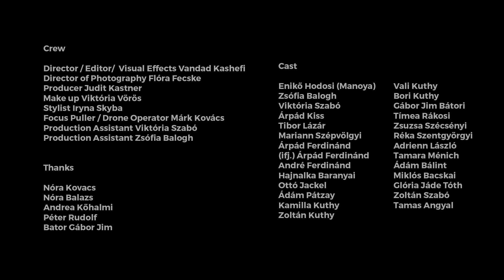Manoya - In My Sleep (official video)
Manoya - In My Sleep video

By Anormal Productions
Shot at Korda Studios, Etyek, Hungary

Lyrics: Eniko Hodosi (Manoya)
Musicians: Manoya, Tibor Lázár, Bálint Kovács

Director / editor / visual effects: Vandad Kashefi
Director of Photography: Flóra Fecske
Producer: Judit Kastner
Focus puller / drone operator: Márk Kovács
Production assistant: Viktória Szabó, Zsófia Balogh
Make up: Viktória Vörös
Stylist: Irina Skyba

Cast:
Enikő Hodosi (Manoya)
Zsófia Balogh
Viktória Szabó
Tibor Lázár
Árpád Kiss
Mariann Szépvölgyi
Árpád Ferdinánd
(ifj.) Árpád Ferdinánd
André Ferdinánd
Hajnalka Baranyai
Ottó Jackel
Ádám Pátzay
Kamilla Kuthy
Zoltán Kuthy
Vali Kuthy
Bori Kuthy
Gábor Jim Bátori
Tímea Rákosi
Zsuzsa Szécsényi
Réka Szentgyörgyi
Adrienn László
Tamara Ménich
Ádám Bálint
Miklós Bacskai
Glória Jáde Tóth
Zoltán Szabó
Tamás Angyal

Special thanks:
Nóra Kovács
Nóra Balázs
Andrea Kőhalmi
Péter Rudolf
Gábor Jim Bátori

Készült a Nemzeti Kulturális Alap támogatásával